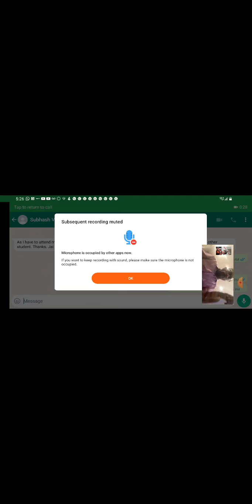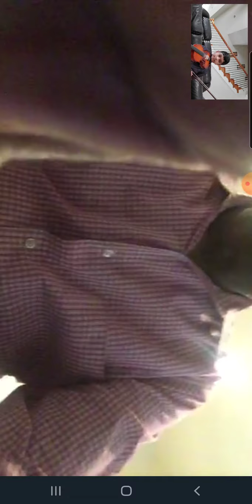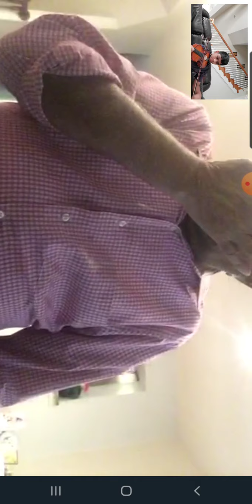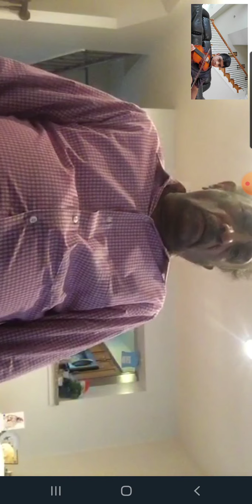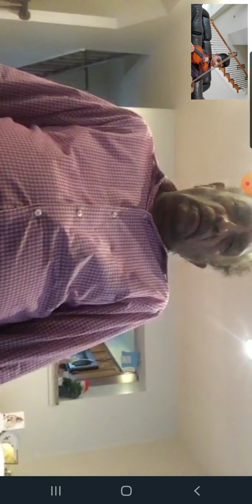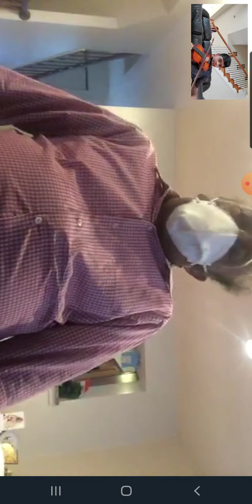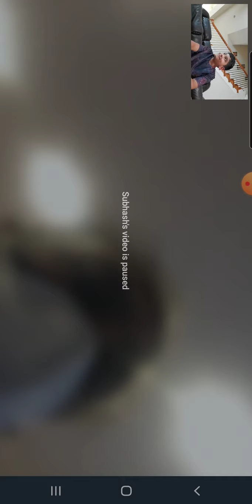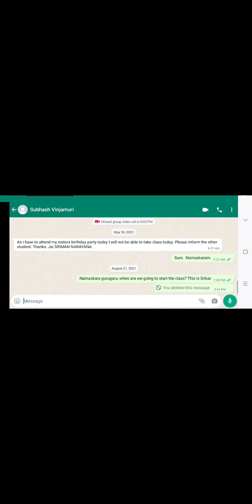November 6, 2021